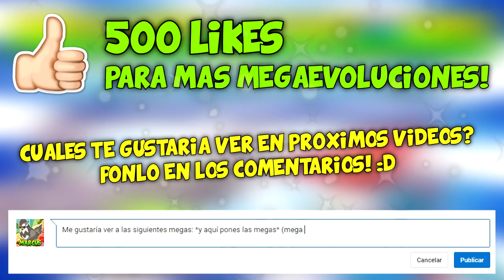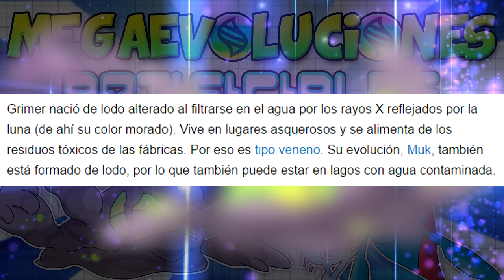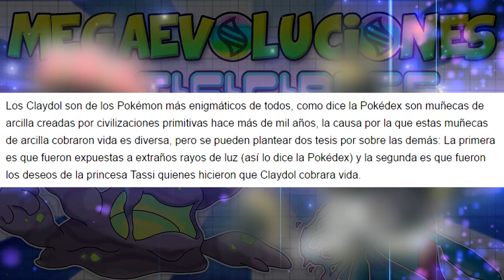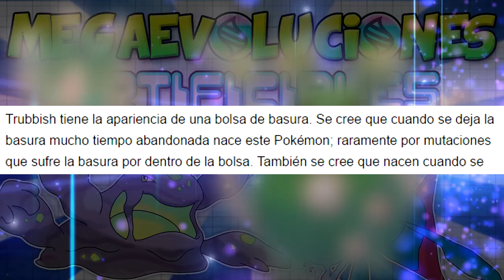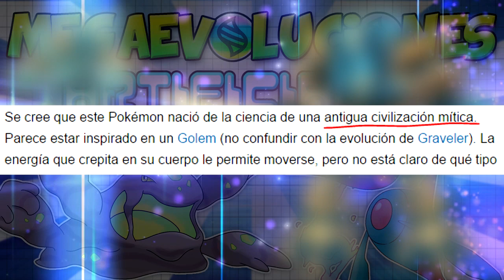MEGAEVOLUCIONES de POKÉMON ARTIFICIALES para POKÉMON SOL Y LUNA | SUGERENCIAS 7º GENERACIÓN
¡500 likes para más! :)